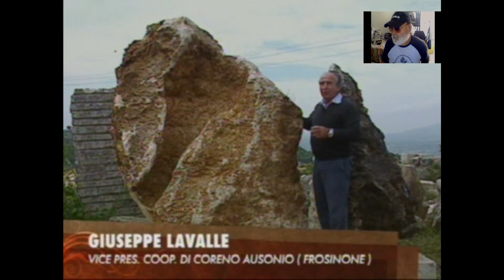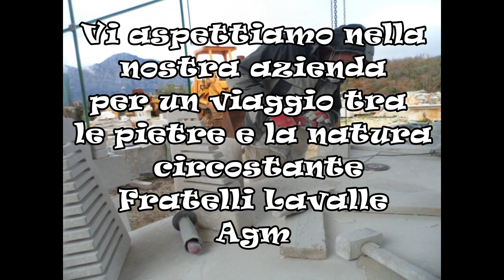Fratelli Lavalle Agm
Vi aspettiamo nella nostra azienda per un viaggio tra le pietre e la natura circostante
Fratelli Lavalle  Agm  Coreno Ausonio